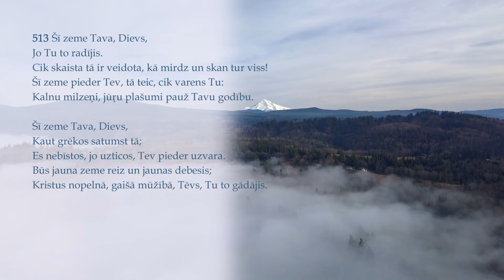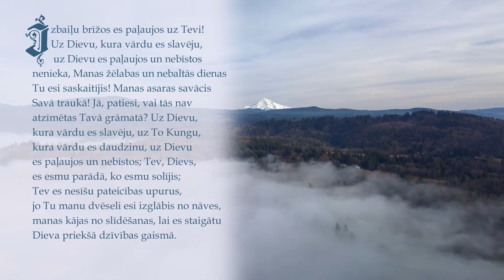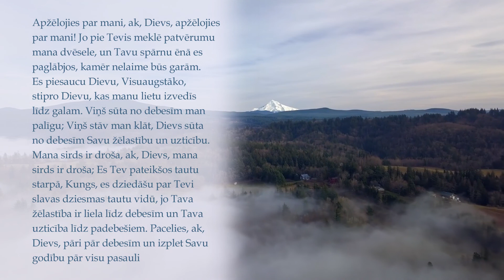Nebīsties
Lugšana pēc 56. un 57. Dāvida dziesmas, ieteikta 24.jūlijam,  21. augustam, 15. oktobrim un 17. decembrim (2020), 24. februārim, 10. maijam, 14. jūlijam un 21. septembrim.